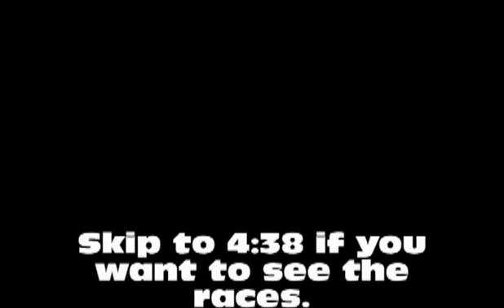Mario Kart Wii 4-player Splitscreen (12.11.2012)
Haven't uploaded one of these in a while.

Racers
Mr. Doom - P1
Steeler - P2
Clel - P3
Holms - P4

Nicknames for items

Cops/Police - Blue Shell
Taxi - Bullet Bill
MegaBus/Semi - Mega Mushroom
Taser - Lightning
Ice Cream Truck - Star
Troll Cloud - Thunder Cloud
Society - The other racers